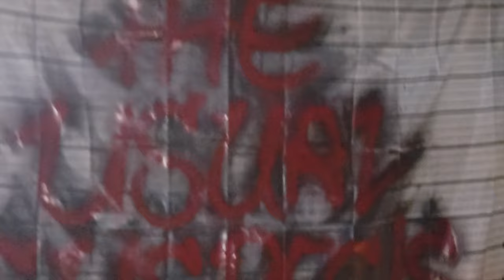Out with T.U.S.